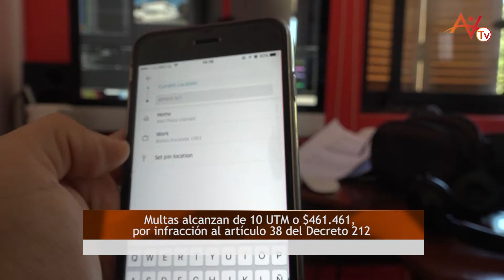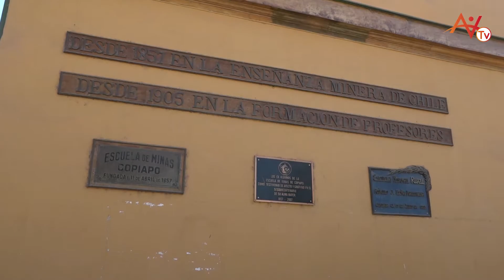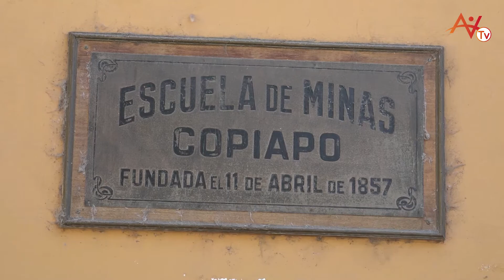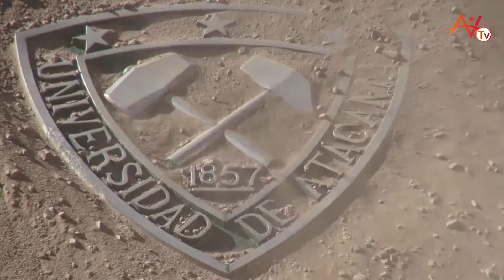VIVA NOTICIAS - RESUMEN SEMANAL- ATACAMA VIVA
EDITOR: CARLOS ZEPEDA
PERIODISTA: CLAUDIA PEÑAILILLO
PRODUCCIÓN AUDIOVISUAL: EDUARDO LÒPEZ - RODOLFO POBLETE.